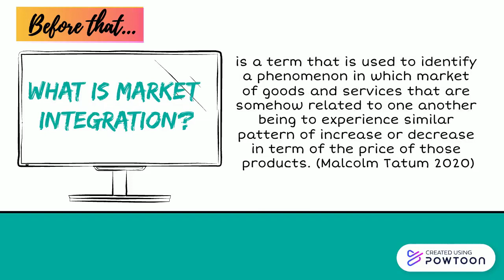History of Market Integration